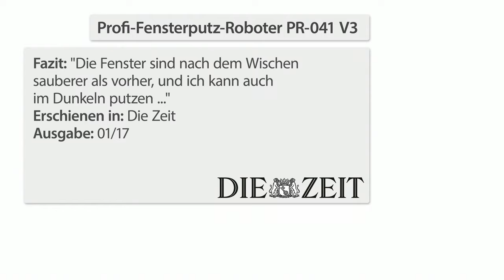Saugen? Das mache ich nicht! Mit Katie Steiner bei PEARL TV (Januar 2019) 4K UHD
(00:01:00) Sichler Staubsauger-Roboter PCR-3550UV mit Ladestation, HEPA-Filter & UV-Lampe
Bürstet, saugt und macht den Boden durch UV-Desinfektion tiefenrein!
* Für Stein, Parkett und Fliesenboden
* UV-Licht vermindert Bakterien, Keime und Viren
* Staubsaugen und gleichzeitiges Desinfizieren Ihres Zuhauses
* Sensoren erkennen umliegenden Staub
* Fährt selbständig an die Ladestation
* Umweltfreundlich, weil beutellos
* Reinigungs- und Staubsauger-Roboter PCR-3550UV
* Effektives Reinigungssystem: saugt und bürstet viele Bodenarten
* UV-Licht: wirkt gegen Keime, Bakterien und Viren
* HEPA-Luftfilter: ideal für Allergiker udn Asthmatiker
* Präzise Auto-Steuerung mit 11 Sensoren
* Extra flaches Design: saugt auch unter Betten und Schränken
* 5 Reinigungsmodi: Zufalls-, Spirel-, Wand-zu-Wand-, Spot- und S-Linien-Modus
* Feste Uhrzeit zur täglichen Reinigung programmierbar
* Umweltfreundlich, weil beutellos: abnehmbarer Staub-Behälter, 0,5 Liter
* Fährt selbständig an die Ladestation und putzt anschließend weiter
* Wassertank und Wisch-Aufsatz zur Aufrüstung zum Nasswisch- und Bodenwisch-Roboter als Zubehör optional erhältlich
* Stromversorgung Roboter: Akku mit 2000 mAh für bis zu 90 Minuten Laufzeit, Ladezeit: 3,5 Stunden
* Stromversorgung Ladestation: 230 Volt (Netzteil enthalten), Fernbedienung: 2 Batterien Typ AAA / Micro (bitte dazu bestellen)
* Maße (Ø x H): 34 x 8,5 cm, Gewicht: 3,4 kg
* Reinigungs-Roboter inklusive Ladestation, Fernbedienung, Netzteil, Filter, 4 Reinigungsbürsten, Reinigungs-Bürste, Staubtuch und deutscher Anleitung

(00:09:00) Sichler Intelligenter Profi-Fensterputz-Roboter PR-041 V3 mit Fernbedienung
Blitzschnell blitzblank: reinigt auch rahmenlose Fenster mit 0,41 m²/Min.
* Reinigt schnell: 0,41 m²/Min.
* Laser-Sensor für rahmenlose Fenster
* Reinigt Glas, Kacheln u.v.m.
* Intelligentes Auto-Programm
* Mehrfach gegen Absturz gesichert
* Waschbare Mikrofaser-Pads
*. Mit 0,41 m² pro Minute sind auch große Flächen ruckzuck sauber.
* Intelligenter Fensterputz-Roboter: reinigt selbstständig Glas jeder Breite, Fenster in Dachschrägen, Kacheln u.v.m.
* Hält durch Unterdruck an der Scheibe
* AI-Technologie berechnet automatisch Putzwege und erkennt Kanten
* Laser-Sensor erkennt Hindernisse: putzt auch rahmenlose Fenster
* Druck-Sensor erkennt Unebenheiten auf Oberflächen und gleicht sie per Unterdruck aus
* Anti-Absturz-Algorithmus
* Unterbrechungsfreie Stromversorgung (USV): hält Roboter bei Stromausfall bis zu 20 Minuten an der Scheibe
* Hochsicherheits-Seil mit Karabiner: hält 150 kg, Länge: 4,5 m
* Je 3 Mikrofaser-Pads zum Reinigen (100 % Polyester) und Polieren (75 % Polyester, 25 % Nylon): bequem wechseln und einfach waschen
* Fernbedienung: 3 Reinigungsmodi und manuelle Steuerung, benötigt 2 Batterien Typ AAA / Micro
* LED-Kontroll-Leuchten, Ein/Aus-Schalter und Handgriff
* Stromversorgung: LiPo-Akku mit 14,8 V, Laden und Betrieb per 230-V-Netzteil (Euro-Stecker), Kabellänge: insgesamt 5 m
* Fensterputz-Roboter HOBOT 268 inklusive Fernbedienung mit 2 Batterien, je 3 Reinigungs- und Polier-Pads, Netzteil mit Kabel, Sicherungsseil und deutscher Anleitung
* Der Putzroboter ist nur bedingt für hartnäckige Verschmutzungen geeignet. Für bessere Putzergebnisse weichen Sie bitte diese Verschmutzungen ein und reinigen Sie ggf. betroffene Stellen vor.

(00:17:00) Sichler - statt 399,90 EUR jetzt 173,99 EUR

(00:18:00) Sichler - statt 499,90 EUR jetzt 289,99 EUR